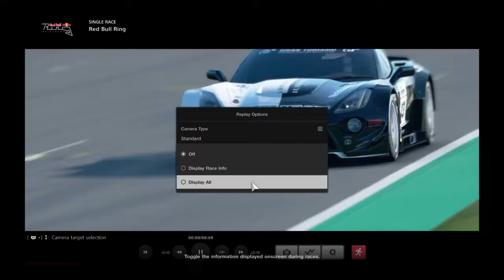Gran Turismo®SPORT_20190912195404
It was chase down! Homeboy got in my way and i had to do my thang!